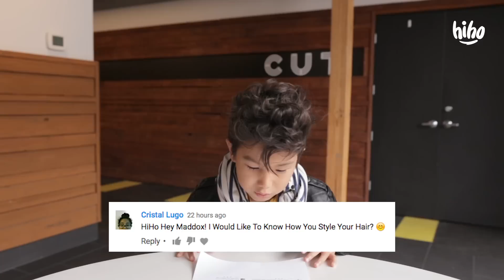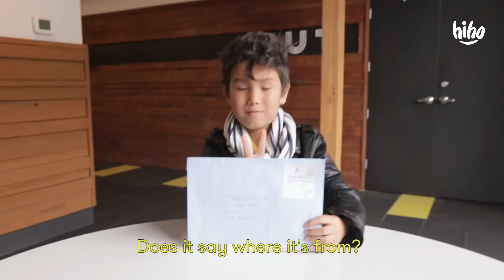Maddox's Mailbag #4 | HiHo Kids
About Mailbag:
Incoming! The HiHo kids field your mail and answer all your questions.

More about this video:

Comment with your questions for Maddox's next mailbag!